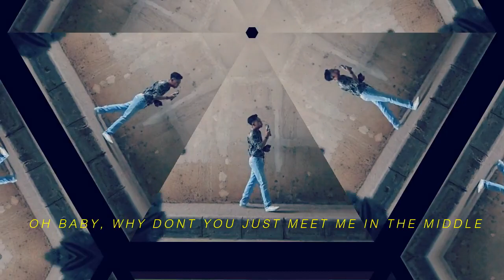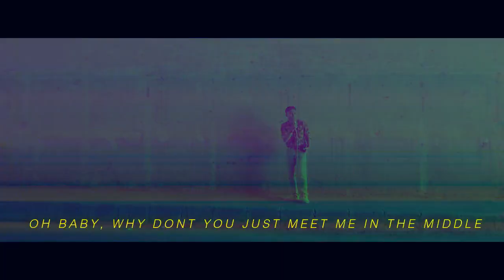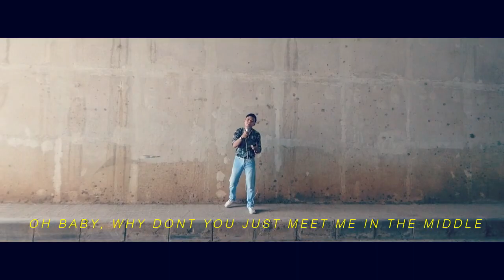Zedd, Maren Morris & Grey - The Middle (80s version)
In this Styleswap: The Middle by Zedd! I love the song, and after some playing around I came up with these chords... enjoy!

maafkan kalo banyak salah dalam pengucapan bahasa inggerisnya ya gaes, keep support and subs

"The Middle"

Right over there, sat on the stairs
Of just how we got into this mess
Got so aggressive
I know we meant all good intentions

And taps are still running, dishes are broken
How did we get into this mess
Got so aggressive

Baby
Why don't you just meet me in the middle, oh yeah
So why don't you just meet me in the middle, oh
Baby
Why don't you just meet me in the middle, baby

#80's